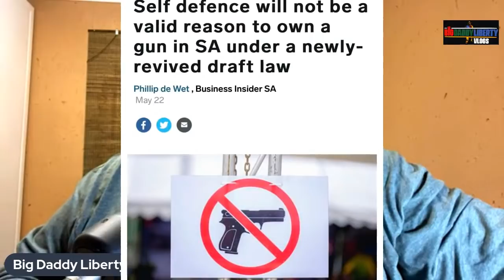VLOG 100: Creating Easy Victims - ANC-govt plans to ban guns for self-defense!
The ANC-govt, via Police Minister Bheki Cele, has put forward a draft amendment bill that  wants to disarm all law-abiding citizens except sports shooters and hunters.

Under the proposed changes to the law, and in a country with some of the highest crime rates, self-defence will no longer be a valid reason to possess a firearm.

Politicians want you to be an easier target and victim of crime...DON’T ALLOW THEM!

- Bank EFT (FNB acc: 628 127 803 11, Ref - "Contribution - Name")